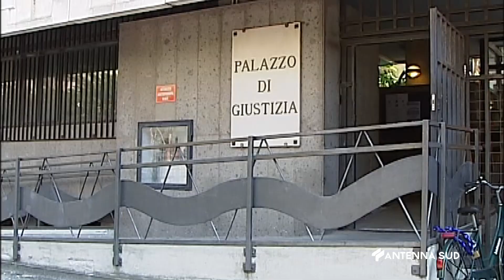05 Maggio 2023 Taranto Curatore fallimentare finisce ai domiciliari